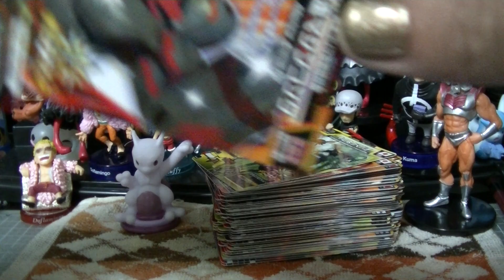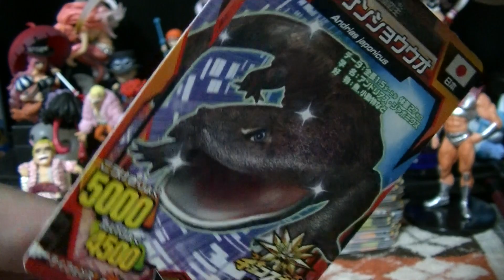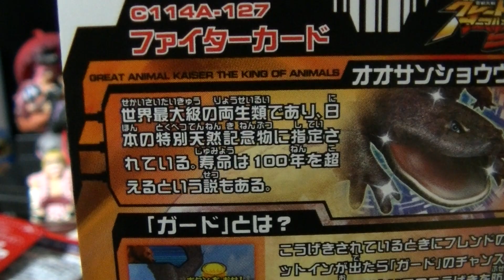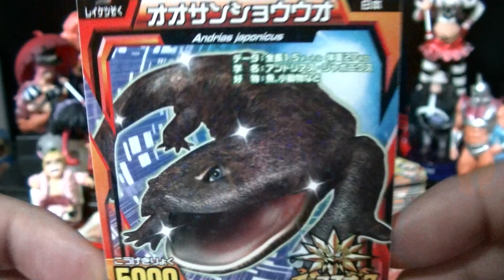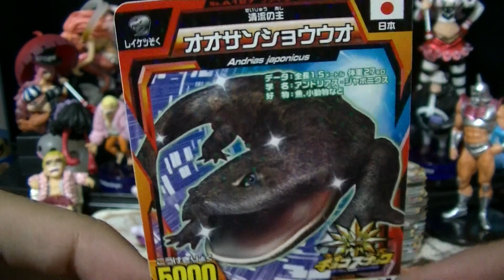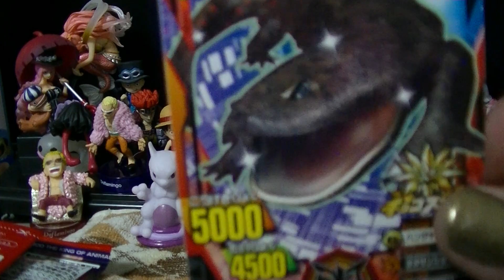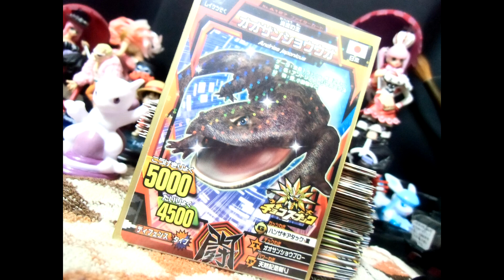百獣大戦グレートアニマルカイザーチョコスナック 「オオサンショウウオ＆マッコウクジラを狙え！」 PART7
感動！！ カードで興奮する26歳(￣∇￣+)
アニマルカイザーの動物カードマジでデザインがカッコイイから大好きなんだよね☆
妖怪とかもあればなー
河童とかマジあつい！！